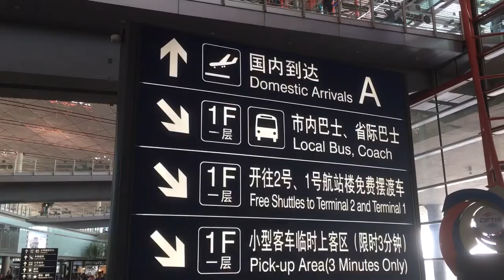The Bottom Line China day 1 (2017)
The Bottom Line Band Tour diary